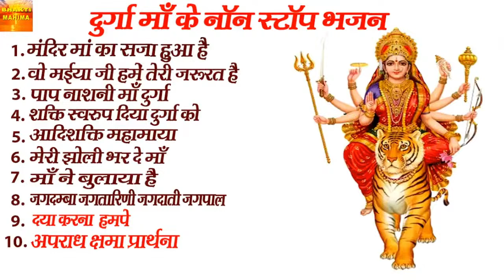RAMNAVAMI| मां की यह स्तुति सुनने से मनुष्य हर संकट से दूर रहता है मां की कृपा हमेशा बनी रहती है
LIVE महाशिवरात्रि स्पेशल : ॐ नमः शिवाय धुन | Om Namah Shivaya Sshivratrilive
भक्ति गणेश जी की इस गाथा को सुनने से  धन प्राप्ति और सभी बिगड़े काम बन जाएंगे
नमस्कार जय श्री राम हर हर महादेव
अगर आप भक्ति फिल्म ,भक्ति भजन , भक्ति कहानी, मंत्र , आरती , और संसार के सभी देवी देवताओं को मानते है तो जरूर हमारे चैनल भक्ति महिमा BHAKTI MAHIMA को सब्सक्राइब  करे , साथ ही लाइक और कमेंट के साथ साथ बेल आइकॉन पर भी क्लीक करे हम आपको एक से बढ़ कर एक भक्ति ज्ञान से रु बरु करवाएंगे
     भगवान की कृपा हमेशा आप सभी पर बना रहे